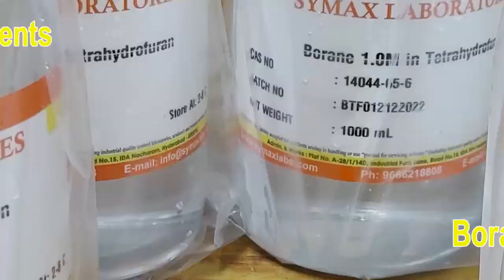అర్చక వృత్తికి బ్రాహ్మణులు దూరమవుతున్న సమయంలో..కేబినేట్ నిర్ణయంపై సర్వత్రా హర్షం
అర్చక వృత్తికి బ్రాహ్మణులు దూరమవుతున్నసమయంలో..కేబినేట్ నిర్ణయంపై సర్వత్రా హర్షం brahmins ​ @ab6news